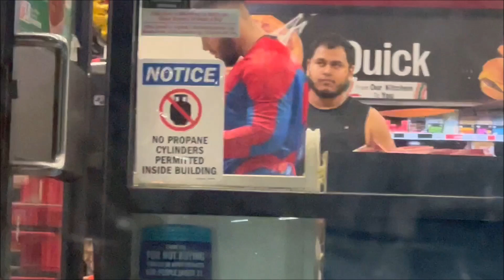GIVING OUT CUTS AT THE FUNCTION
happy halloween!